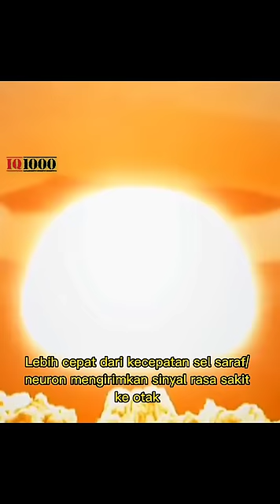MELEDAK4N TSAR BOMBA DIATAS RUMAH KALIAN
Apa yang akan terjadi jika Tsar Bomba meledak diatas rumah kalian.?

1.Kita tidak akan merasakan sakit sedikitpun karena kecepatan kilatan cahaya dari bom lebih cepat daripada kecepatan sel saraf mengirimkan sinyal rasa sakit ke otak
2.Perumahan dalam radius 9 km akan hancur
3.Pada radius 50-60 km akan menyebabkan luka bakar